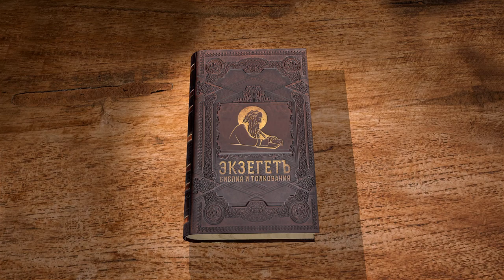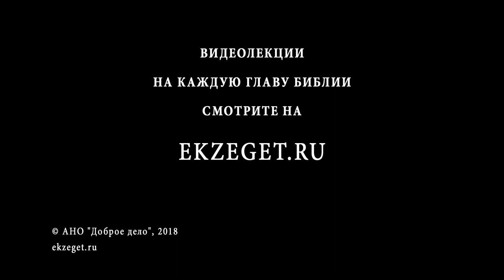3-я книга Царств. Глава 12. Протоиерей Олег Стеняев. Ветхий Завет